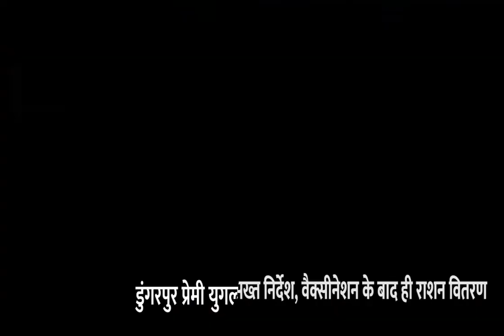वसुंधरा राजे का पियो बताते हुए दी धमकी